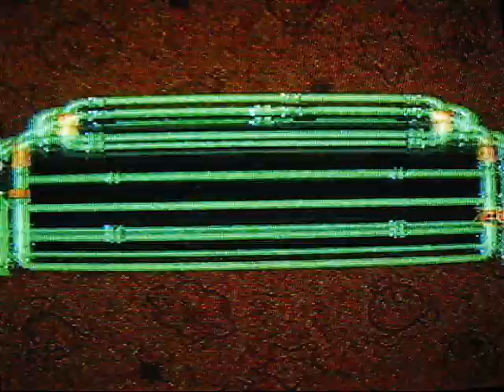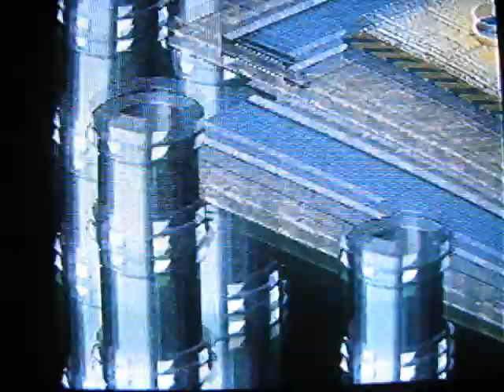Super Mario RPG Walkthrough Part 76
Part 76: Gearing up for the end...

Factory

(Reupload and edit because I didn't like the ending I added on to the other one.)

Yeah... the walkthrough is almost over... But first we have to finish the Gunyolk off before we think about anything else!

Boss: Gunyolk & Factory Chief: OK THIS is the fight that will test your strategy! Beat the Chief first because while he has less health, he still has a TON of attack power, lol! It's better to take him out to reduce the amount of damage you take a turn. The Gunyolk itself is what you should be working on next as that thing marks the return of the dreaded Breaker Beam from the Axem Rangers part 2 fight! This time it can attack in-between turns too! Not with the 2-turn charge of the breaker beam of course, but with other special attacks. So, you constantly have a special attack barrage in your face, lol! Expect to revive and heal characters a LOT throughout this battle as they can wipeout a character or 2 each turn with massive attack power!

Next part I work on the walkthrough... it'll likely be the last... except for some extra stuff I'm going to show later after the final boss and credits because it's even HARDER!

Also... BOY am I naughty with that ending! ;) CLIFFHANGER TIME!!! lol!